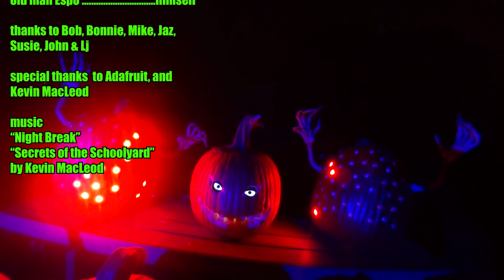funny Halloween prank kid reactions zbones 2017